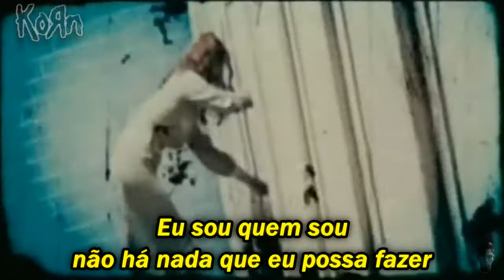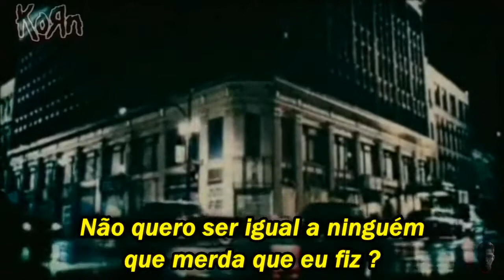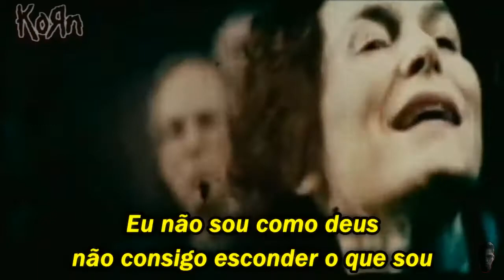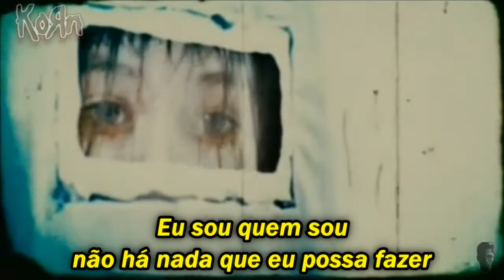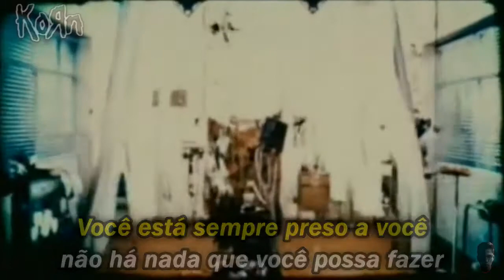Korn - Trapped Underneath The Stairs [Legendado BR]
Legenda da música "Trapped Underneath The Stairs" da banda Korn.
(Cenas da personagem Alessa Gillespie, do filme Silent Hill)

Música- Trapped Underneath The Stairs
Banda- Korn
Álbum- Korn III - Remember Who You Are
Lançamento- 2010